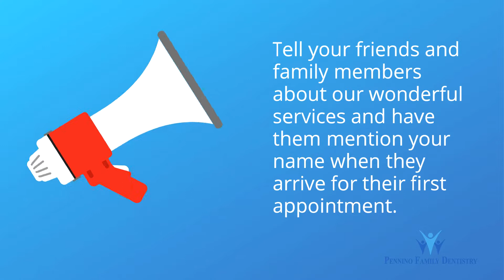Gain More Dental Clients With Referrals - Dental Practice Marketing by JRS Mar/Com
Here is a dental practice marketing video we produced for Pennino Family Dentistry. The goal of this video is to increase existing customer referrals.